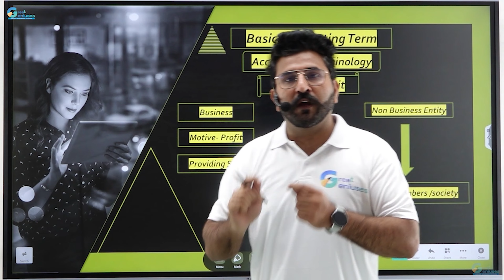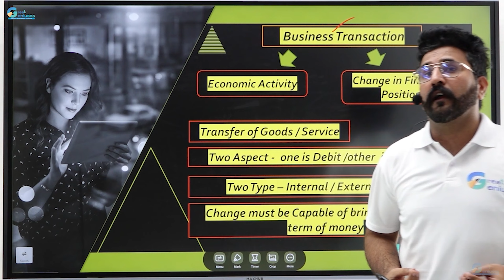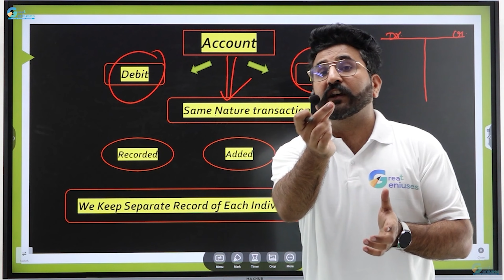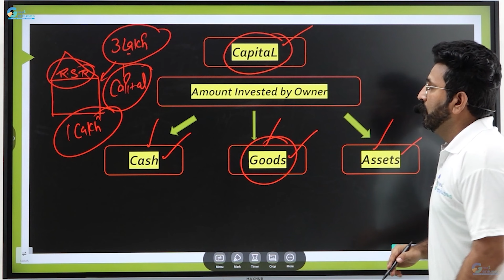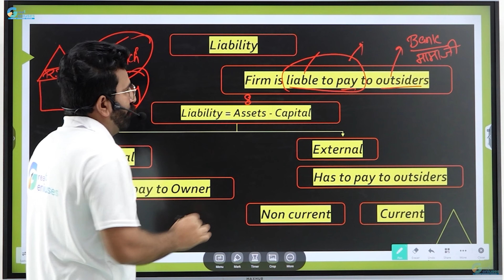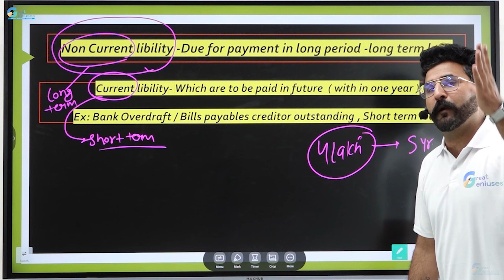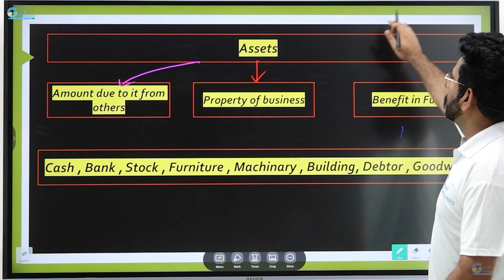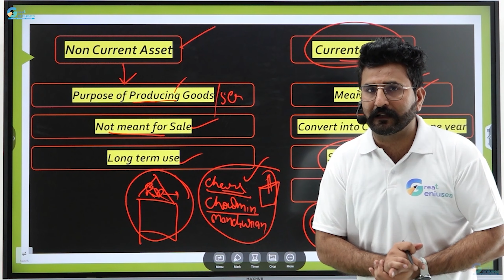Accounting ( Lecture 1 ) | 11th | Chapter 2 | Great Geniuses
Basic Accounting Terms   | Class 11th | Chapter 2   | Accounting  |  Great Geniuses (  Complete Course )

✓In this video respected teacher Mr.  Rajen Sir   will be teach  Quick learning of  Basic Accounting Terms   from  Class   11th  | Chapter  2 |   |  Accounting   |  Great Geniuses

✓ What is great Guinses

Great geniuses is an online platform where we provide a complete solution and self study material for class 6th to 12th. On the application of Great Geniuses you will get recorded videos and live class + test series, quiz many more things to inhance your knowledge .

Great Guinses एक ऑनलाइन ट्यूशन अकेडमी है, जहा आपको 6th to 12th के कंप्लीट syllabus की रिकॉर्ड और live classes मिलेगी, अब ट्यूशन के लिए कही जाने की जरूरत नहीं है,
great Guinses आपको NCERT,HBSE,CBSE,RBSE, based complte syllabus की classes provide करवायेगा।

Financial Statements
Financial Statements- With Adjustments Project Work